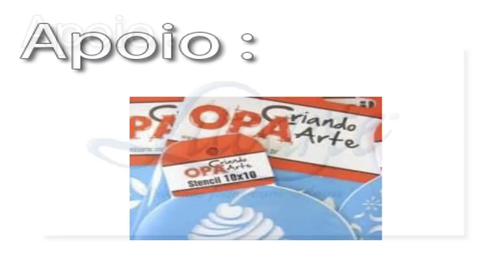DIY - Marcador de página e lápis de escrever l CUSTOMIZE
DIY- Volta às aulas! Nesta web aula vou mostrar pra vocês como fiz um lindo marcador de página e como customizei o lápis de escrever com materiais que sobraram da aula anterior. Tudo combinando! Ficou super vintage! Fica lindo e você gasta pouco!